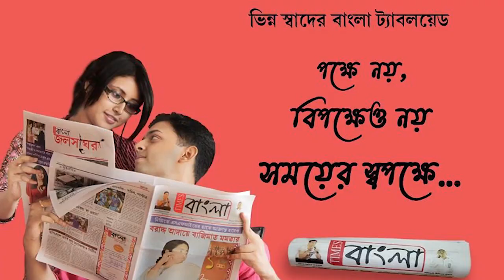রাজস্থানের গ্রামের চিত্র ফুটিয়ে তোলা হয়েছে রাধানগর অ্যাথলেটিক ক্লাব পুজোপ্রাঙ্গনে